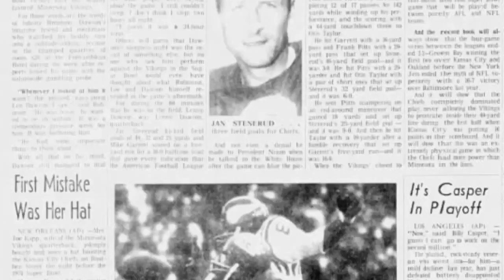Chiefs players from '69 season reflect on 50th anniversary of Super Bowl win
It was January 11, 1970, when the Kansas City Chiefs last went to and won a Super Bowl. Former Chiefs linebacker Willie Lanier recently reminisced over the anniversary of that event with then-placekicker Jan Stenerud, whose field goal that day set up a 3-0 lead that the team never lost.